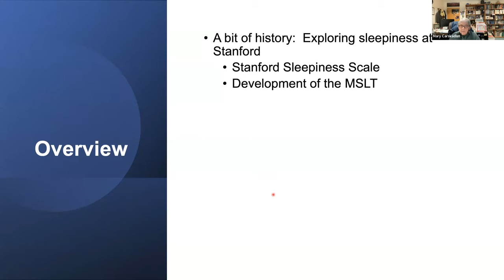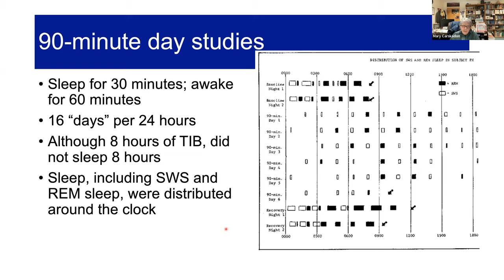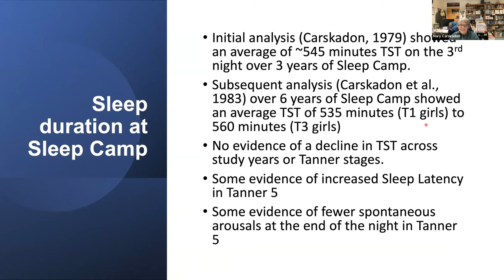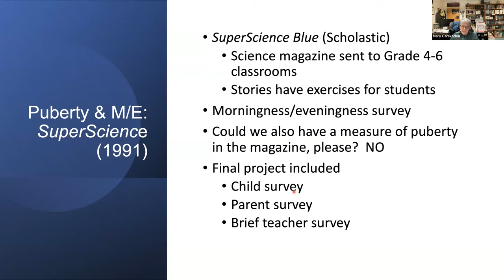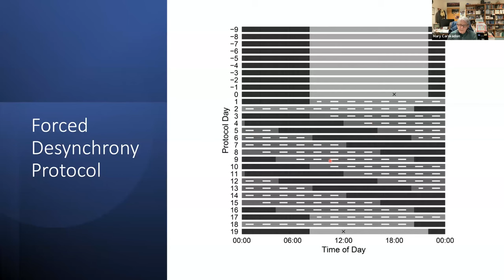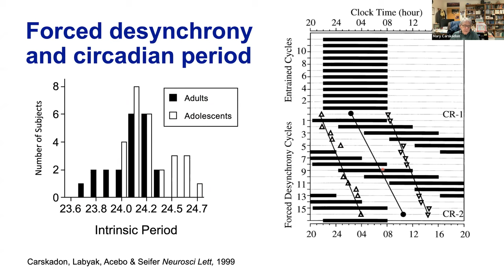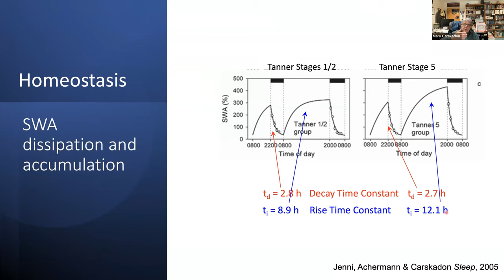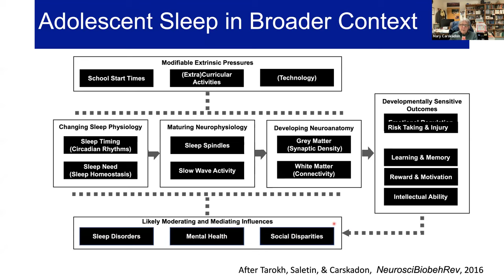Mary Carskadon: Development of sleep and circadian rhythms across adolescence (31 October 2022)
Current Topics in Sleep & Circadian Health
Mary Carskadon (Brown University)